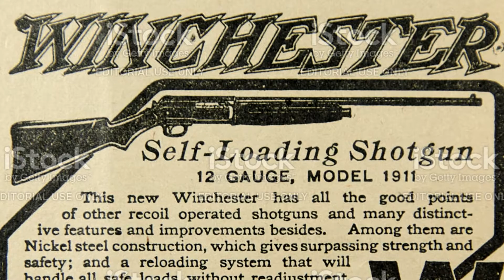A Verdadeira História da Família Remington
► Você pode ver tudo completo sem cortes no canal abaixo! E também pode me acompanhar em lives na
💛 Jogo: The Sims 3